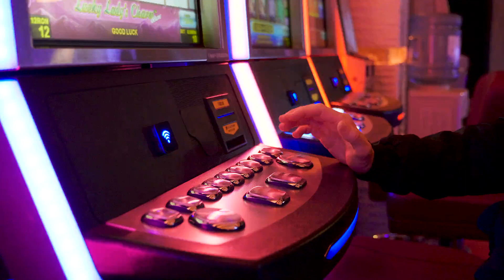How It Works